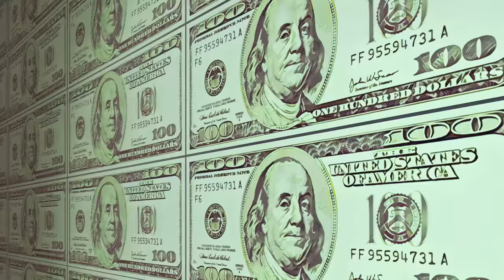My Lottery Dream Life